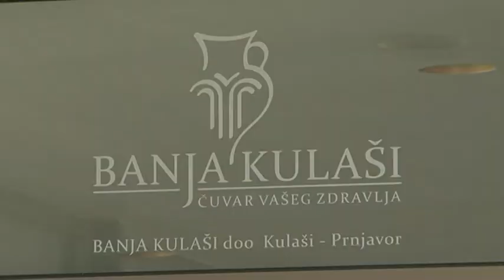Stanari: 50 korisnika na banjskoj rehabilitaciji – 5.9.2017.